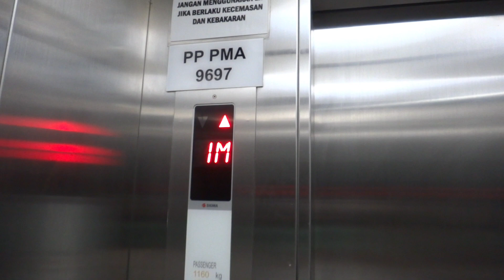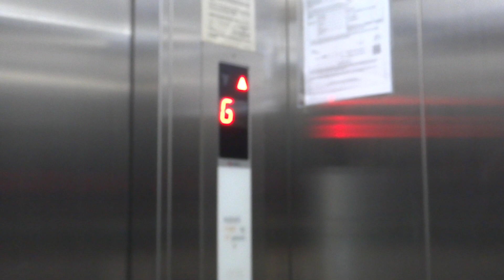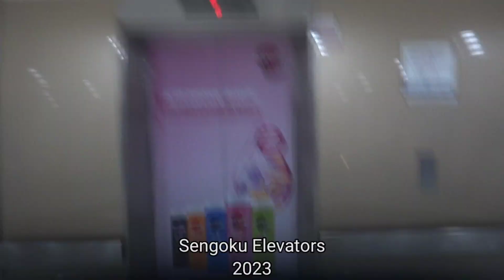Retake 1 - Sigma Elevators - Mydin Mall - Bukit Mertajam, Penang.